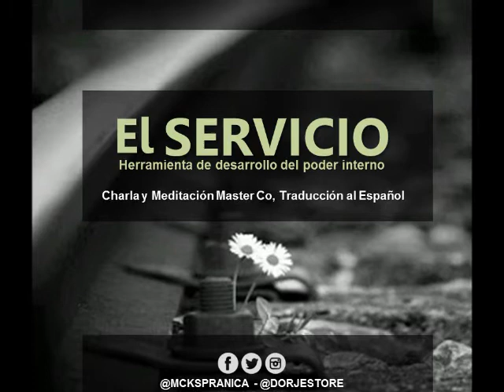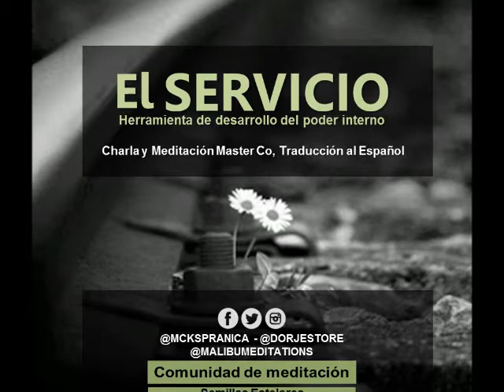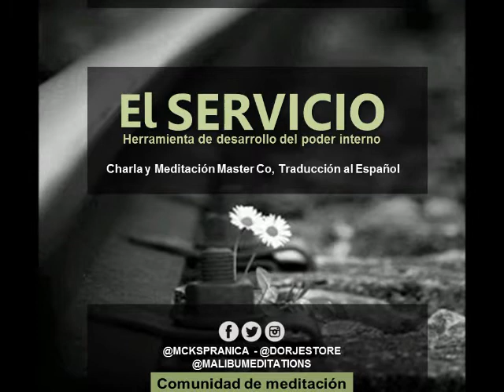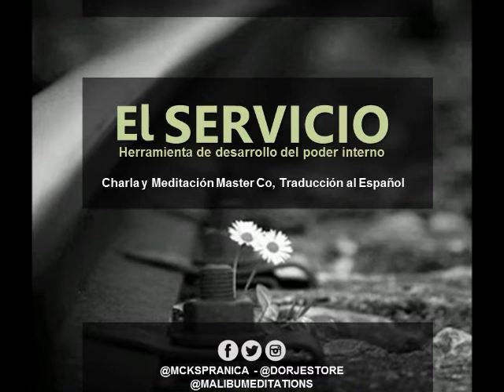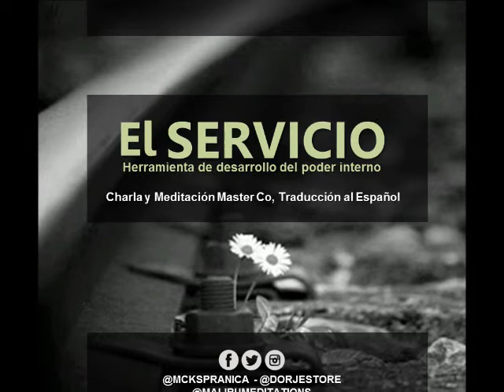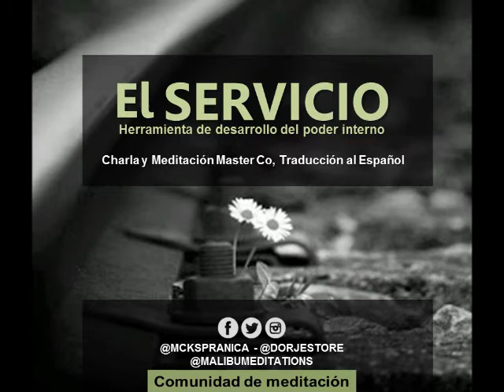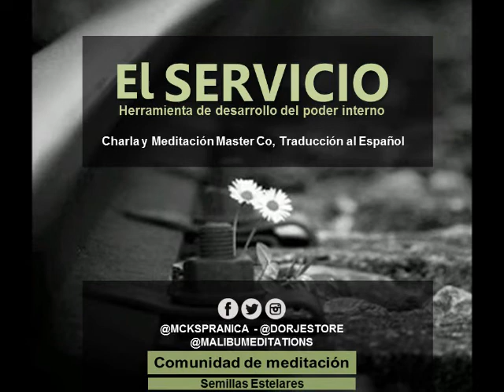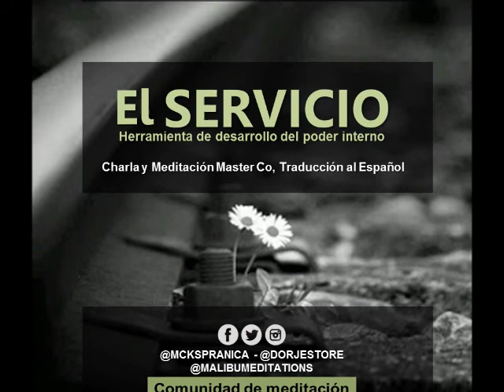El servicio como herramienta de desarrollo del poder interno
El servicio se manifiesta de diferentes formas: el correcto uso del dinero es para hacer el bien, el desarrollo interno de cada persona o la forma de ayudar a otros en diferentes niveles. Un servicio requiere un entrenamiento, incluye hacer las cosas porque son las correctas, asistir a otros, donar a causas nobles, hacer el diezmo y activar la bondad que hay en cada nosotros es una inversión karmica.

Traducción de la Fundación Sanación Pránica de Venezuela de la Charla y Meditación de Master Stephen Co, de la Escuela de Sanación Pránica.